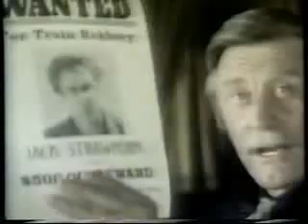Chamadas: Sessões de Filmes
Tô de volta no youtube,  E agora vou postar chamadas que eu postei no meu outro canal extinto. A começar pelas de filmes.